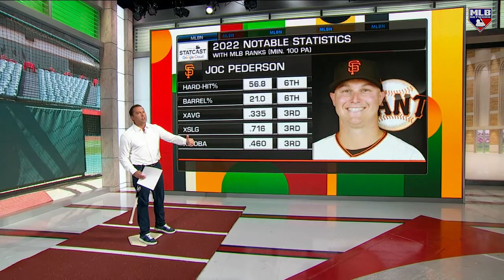Joc Pederson has been on a tear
Mark DeRosa goes in depth on the recent hot streak that Joc Pederson has been on, highlighted by a three-homer game against the Mets